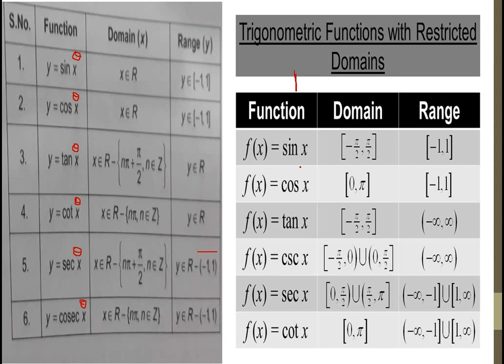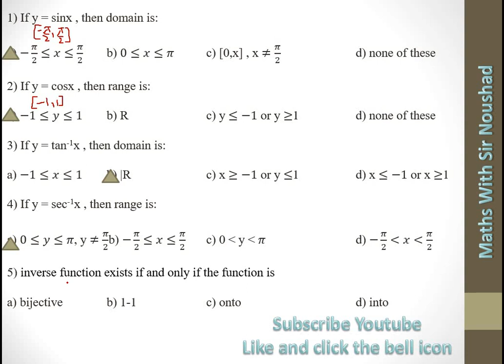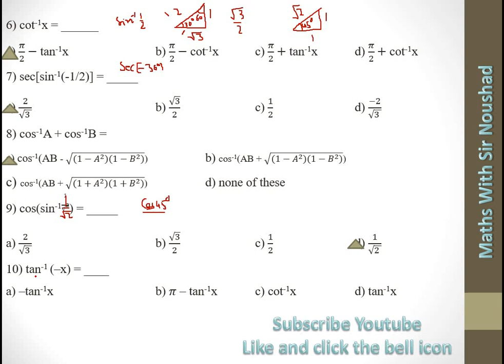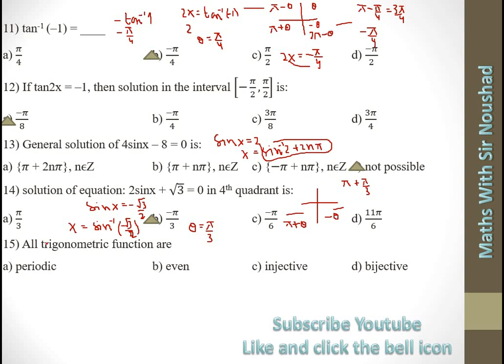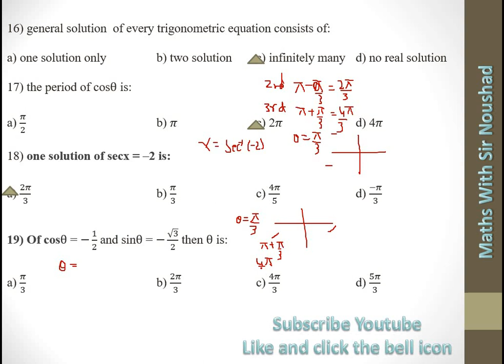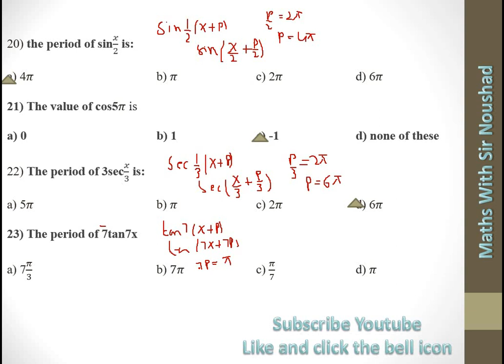11th Math Chapter 12| Solved M.C.Q's| Inverse Trigonometric function| Function & graph| New Book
11th Math Chapter 12| Solved M.C.Q's| Inverse Trigonometric function| Function & graph| New Book
xi math sindh board chapter 12 solved mcqs